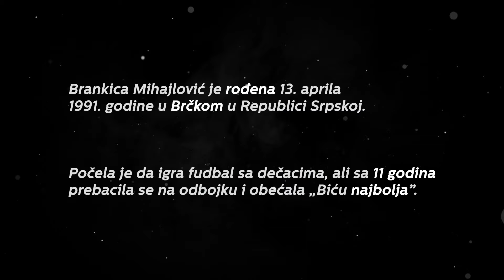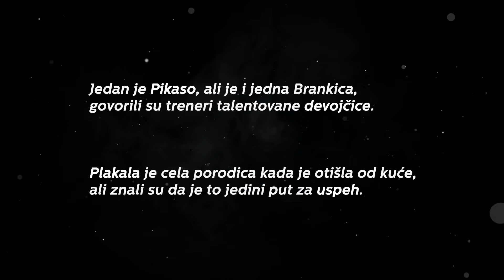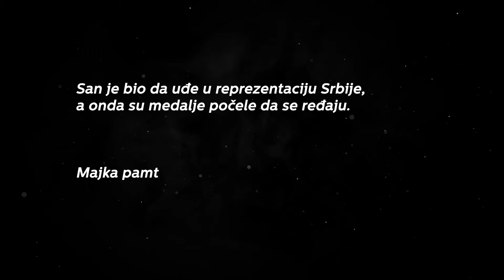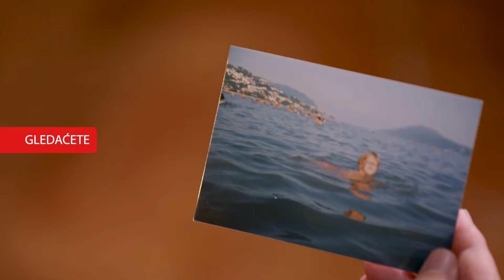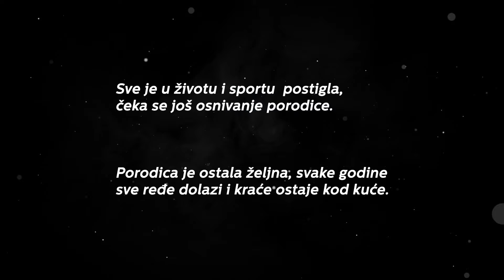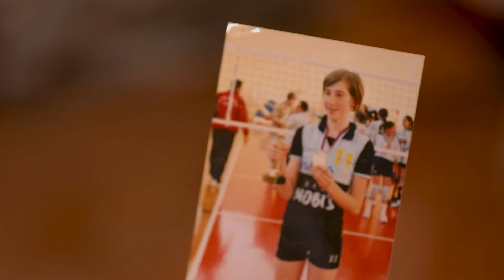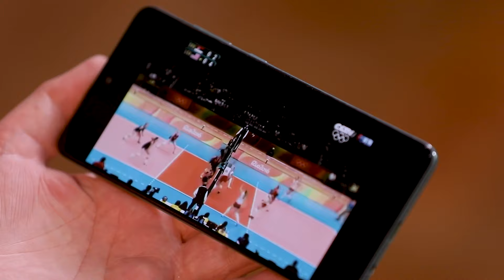Emotivna ispovest majke Brankice Mihajlović: Bila sam zabrinuta i tužna razmišljala sam da je jela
Pogledajte ispovest Mare Mihajlović, majke srpske odbojkašice svetske i evropske šampionke Brankice Mihajlović. Brankica je kao devojčica igrala fudbal, a sa 11 godina se prebacila na odbojku i obećala da će biti najbolja. Zbog čega je plakala i šta joj je kao majci najteže padalo...